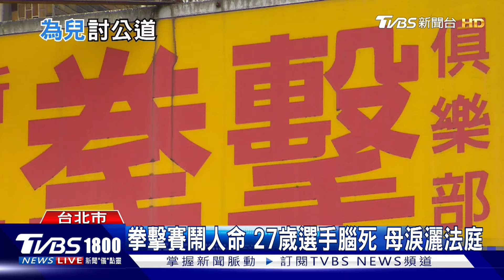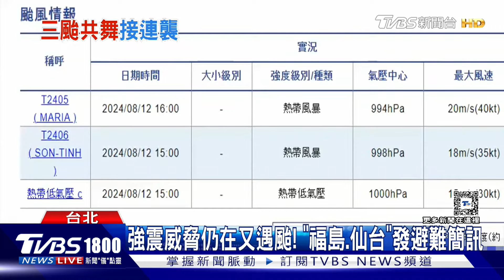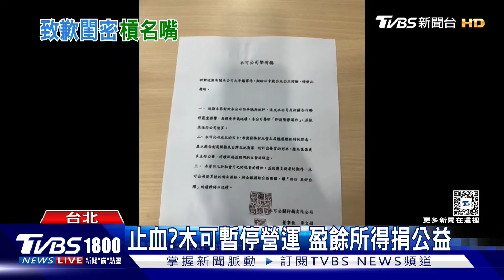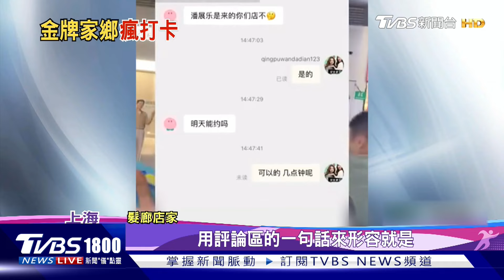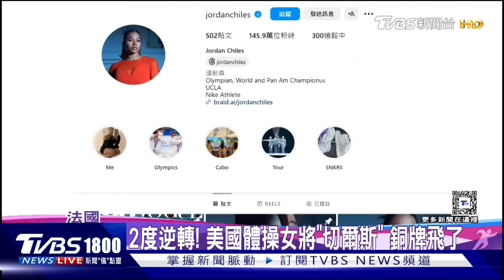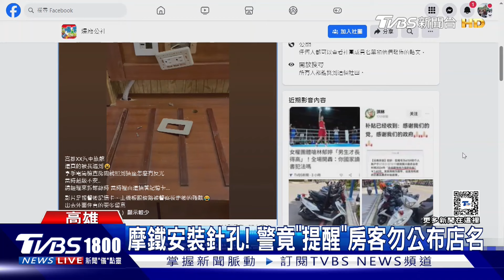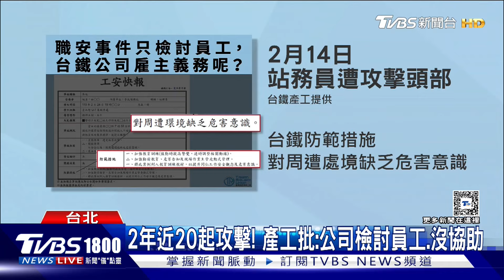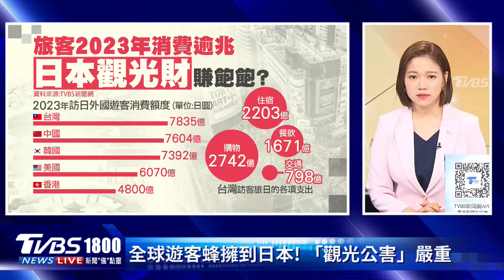控因會計師「漏報」 柯駁假帳 搭機遇亂流 乘客遭可樂洗頭 20240812｜1800新聞儀點靈完整版｜TVBS新聞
民眾黨主席柯文哲的「政治獻金疑雲」，今天(12日)下午他率領當時競選幹部召開記者會澄清。全員口徑一致，強調當時做帳會計師「端木正」漏報將近兩千萬元，並擅自調節，而且其他幹部通通不知情。但對此端木正透過事務所發聲明，強調一切服務都依法處理。有民眾搭飛機從印尼雅加達回台灣，起飛2小時就遇到亂流，大幅度搖晃，剛好在用餐時間，桌面、地板甚至是置物櫃，都是食物殘渣，杯盤狼藉。旅客說自己因為亂流，慘被可樂洗頭。對此航空回應，有6位空服員輕傷、沒有大礙。